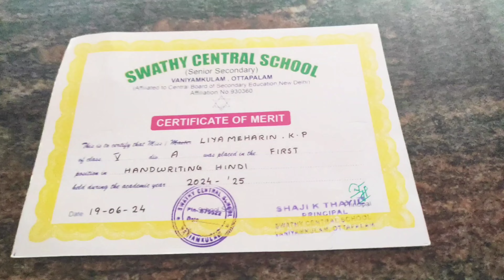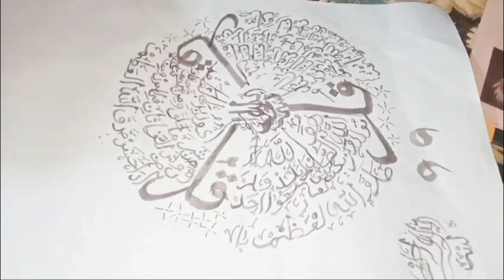ഇന്നൊരു ഈവനിംഗ് ബ്ലോഗ് ആയാലോ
ചെറിയ ഒരു ഈവനിംഗ് ബ്ലോഗ്

Hello guys... 👋 We are a family of 4 👨‍👩‍👧‍👧, we include vlogs about traveling, adventures, having fun, food vlogs Living the best of life.

I hope you guys enjoy and be a part of our happiness😀🙋

വീഡിയോ കണ്ട എല്ലാവർക്കും ഒരിക്കൽകൂടി ഞാൻ നന്ദി അറിയിക്കുന്നു. എല്ലാവരും ചാനൽ സബ്സ്ക്രൈബ് ചെയ്ത് മറ്റുള്ളവർക്ക് കൂടി ഷെയർ ചെയ്തു കൊടുക്കണം.